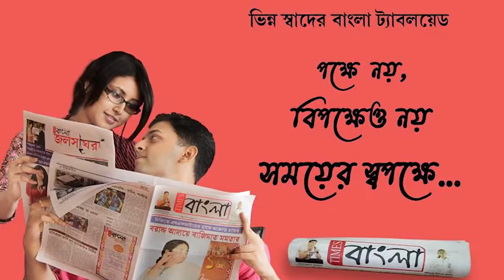হালিশহর অ্যাডভার্টাইজমেন্ট গ্রুপের উদ্যোগে এক্সিবিশন